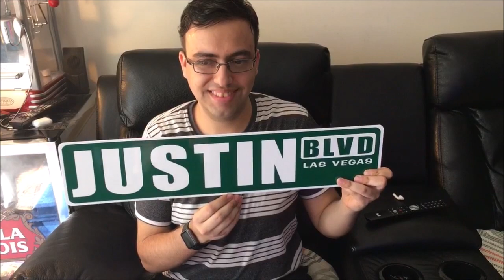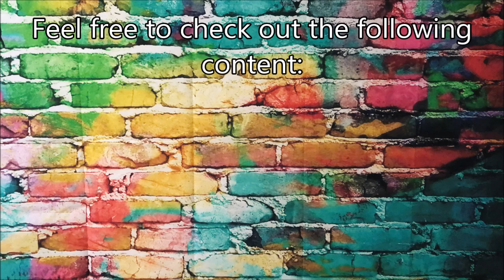Justin Melo Sings: Happy Birthday Daniella!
Hello everyone!

Today is my cousin's birthday and I have decided to do a special birthday song on Smule.  Hope you enjoy it.

Be sure to give this performance a big thumbs up if you did.

Feel free to add me on Smule:

JustinMelo607

Planning on doing a live stream?  Before you begin, check out my tutorial video on the use of spam words, including what they are and how to avoid that problem, especially when you want your channel to continue growing.

Important dates to know:

First collaborational video with Quinnie on how to make cookies:
Date and place yet to be determined.

First intro vid with my dad on the second YouTube channel:
Expected to be done sometime this week and later uploaded.
Link to the new channel to come after the upload is complete.

Gabriel and Daniela have yet to upload their first vids.  More details to come when it's available.